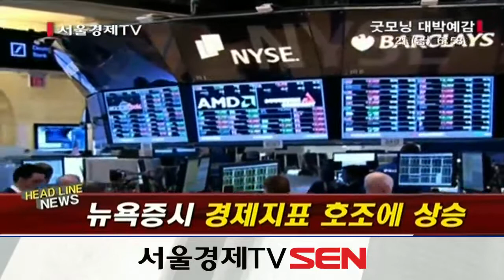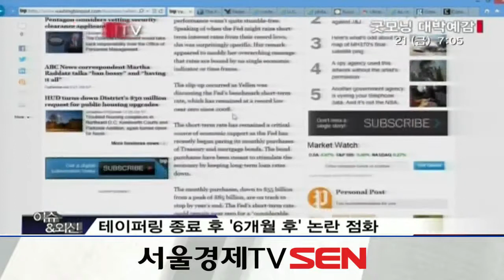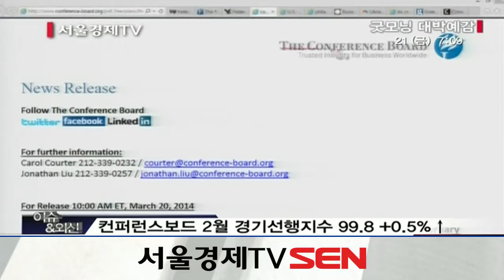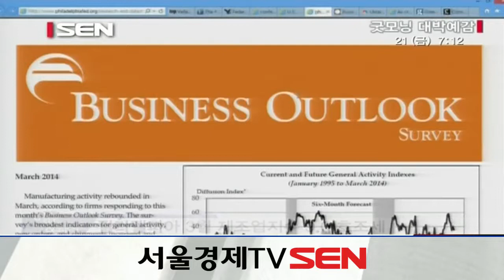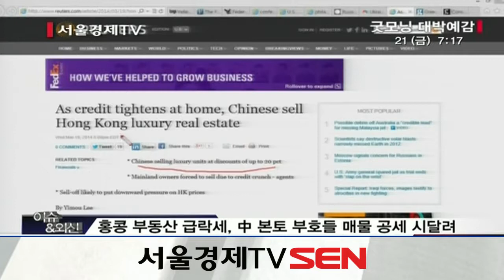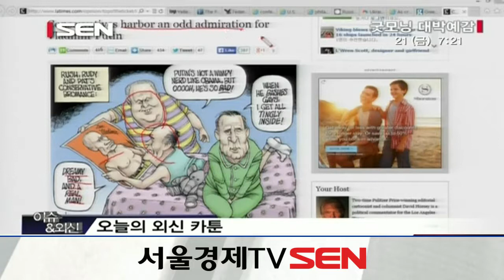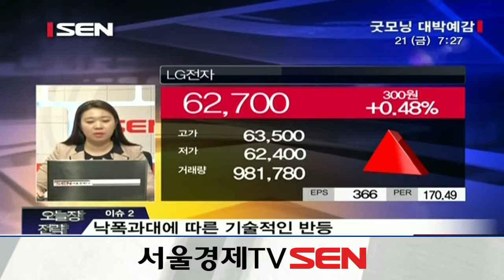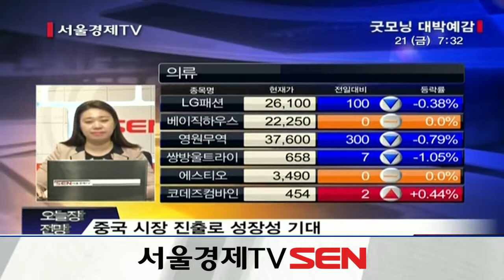20140321_굿모닝 대박예감_752회